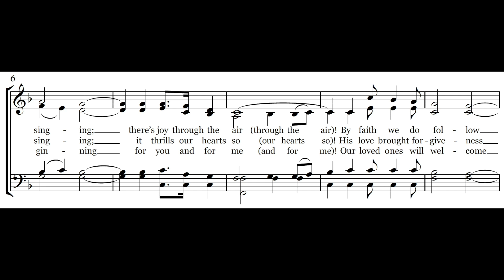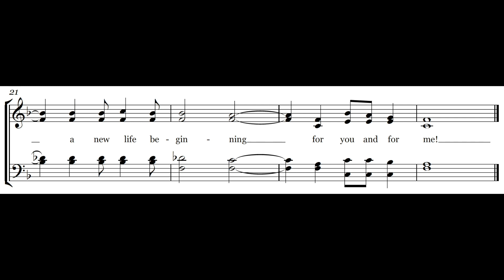Our Hope for Tomorrow - Melody & Lyrics - Piano Instrumental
This video provides the lyrics and melody for the hymn "Our Hope for Tomorrow”, a Carole Obrecht Collection original song written for a cappella singing during worship services. This hymn is listed up on CCLI as song #7090030 and the theme is With Deeper Love.  We hope this hymn brings you joy and encouragement in your daily walk.

350-song Hymnal Book on Amazon

Questions?